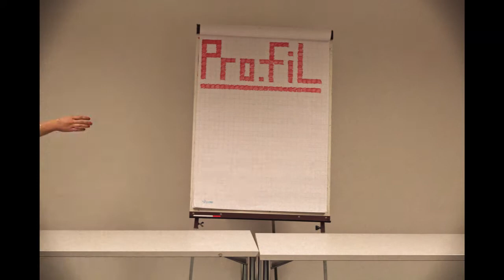Stop Motion Casanova